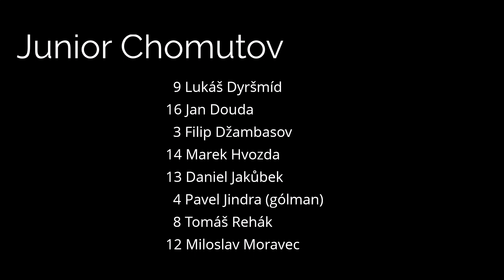Junior Chomutov (B) U10 - Baník Most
Fotbalový turnaj kategorie U10 v Ústí nad Labem, Klíše 4.9.2022.